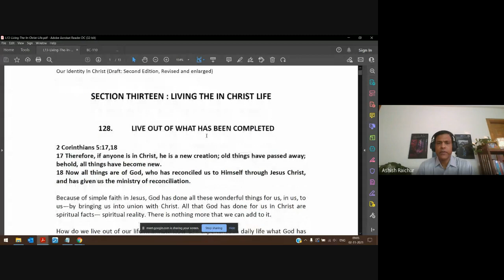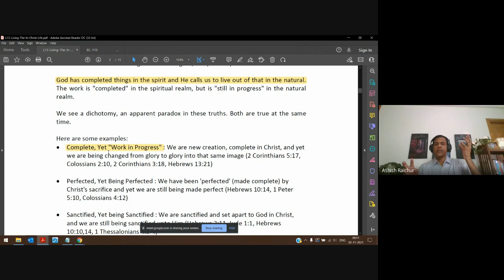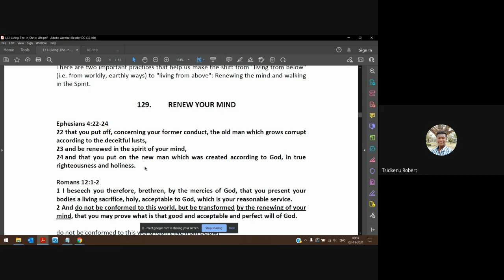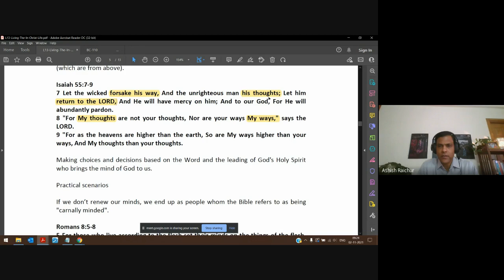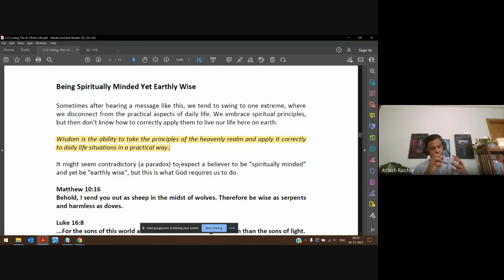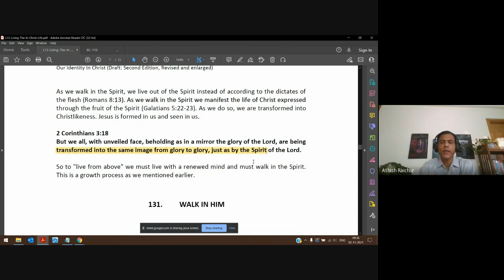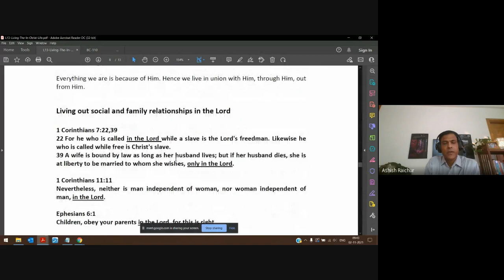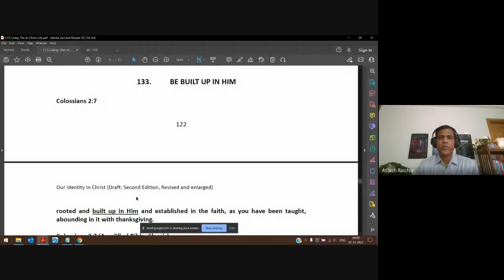Identity (In Christ) | Lecture 27 : BC110-IC-20211102